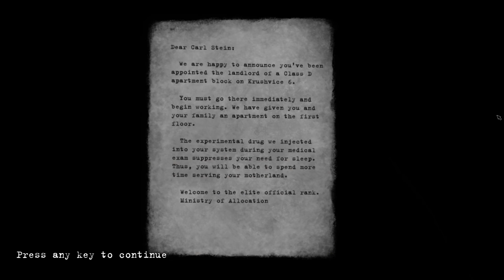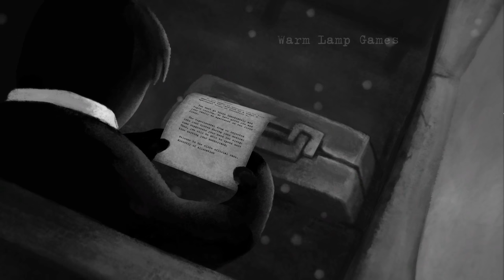Let's Play Beholder - Ep 01 - New Management - Gameplay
Let's Play Beholder - EPISODE 01. Welcome to a new Let's Play on Charlie everyone! This game is brand new, and it's a bit different than what we've played before here. If you like this game, be sure to show your support for the new series with a LIKE. Leave me a comment as well! I love reading those! Tell me what you think.

Gain access to the Charlie Community Discord channel, where you can chat with other people in the Charlie community about... well... anything you want. Check it out! It's free

Beholder is a game where you are a spy, but not in the typical sense that you're likely used to. This time, you're a spy for an oppressive totalitarian state who wishes to keep an eye on everyone and everything at all times. To help in this effort, Beholder places you, Carl, as the new building manager of an apartment building. The Ministry has tasked you with spying on your tenants, and collecting information in your pursuit to find anyone doing anything against the wishes of the state.

Beholder is somewhat linear, but it presents you with a lot of choices, and those choices have consequences. What type of person you are entirely depends on you. Are you a good little soldier that will ruin lives just because the state demands it of you, or will you go somewhat rouge, and help good people stay out of trouble in this oppressive place? What sorts of consequences do you face for your decisions? That's the type of game this is.

I hope you enjoy this series. I intend to play it for as long as there is interest in it. As this is a new game, your feedback continuously drives the progress in this series forward. Comments are awesome!

PC SPECS:

MB: ASUS X99-Deluxe/3.1
CPU: Intel i7-5930K OC @4.2ghz
Cooler: Corsair H100i GTX Liquid Cooler
RAM: 32GB G.Skill Ripjaws V series DDR4
Video Card: Asus Geforce GTX 980ti Matrix Platinum (6GB)
PSU: Corsair 1000W 80+ Platinum
Storage: 2X Sandisk SSDs = 1.3TB total
Monitor: Acer XB280HK 28" 3840x2160 (G-Sync)